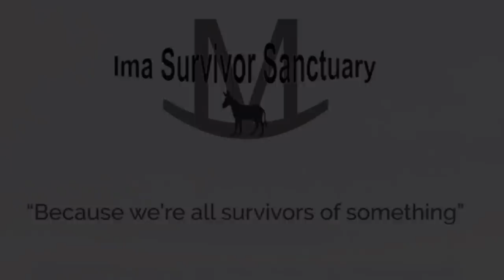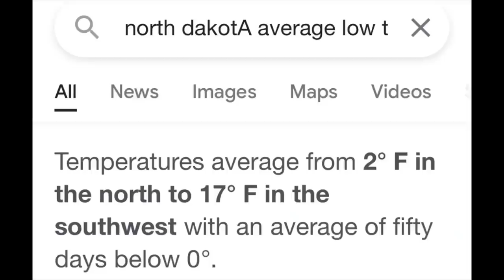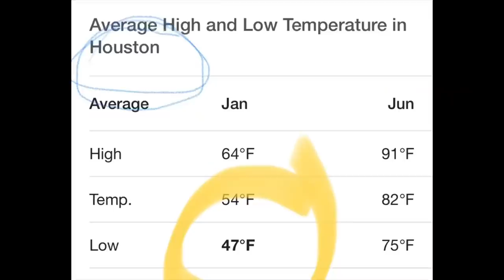Horse Blankets and Lester's Hairy Man Theory!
The pro's vs The con's!!!